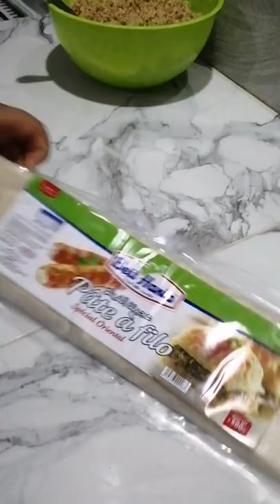بقلاوة بعجينة الفيلو ام وليد هايلة اقتصادية و سهلة التحضير